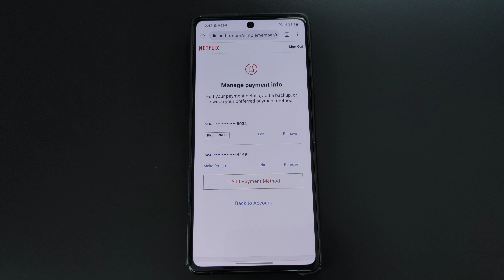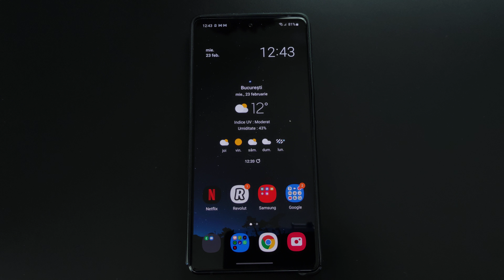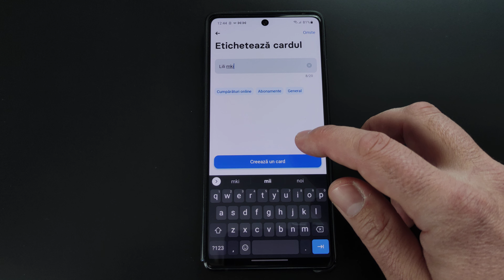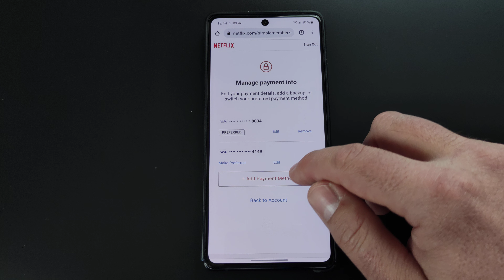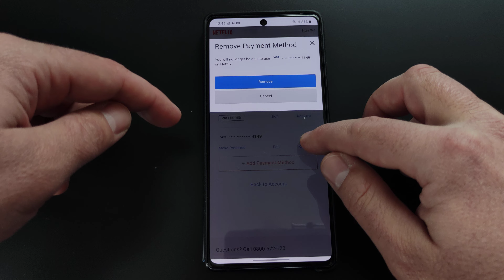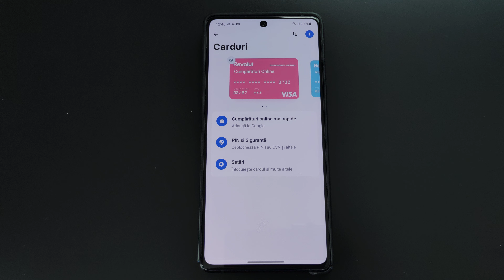Eliminarea cardului bancar din contul Netflix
In acest tutorial o sa vedeți ce trebuie făcut ca sa putem elimina cardul bancar salvat in contul Netflix.